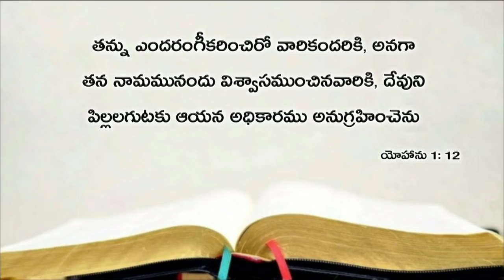Today's promise 10.10.2018